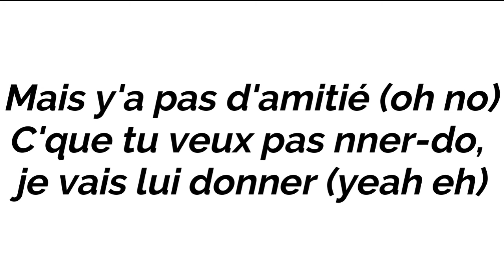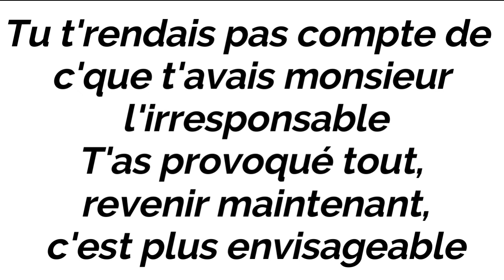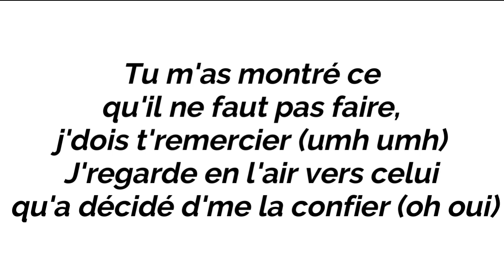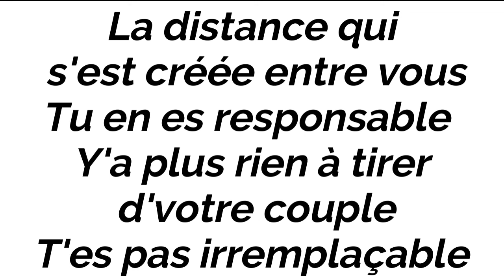DADJU - KING (Instrumental/Karaoke Piano)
Version complète et sans droits d'auteurs :
Instrumental/Karaoke Piano de DADJU - KING